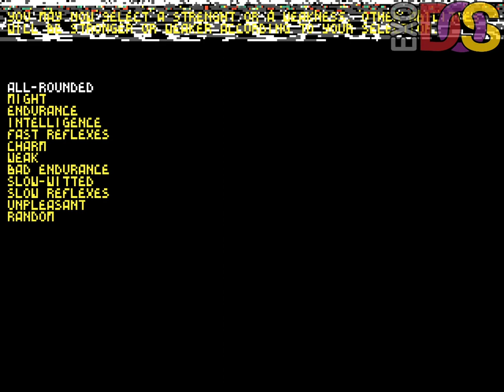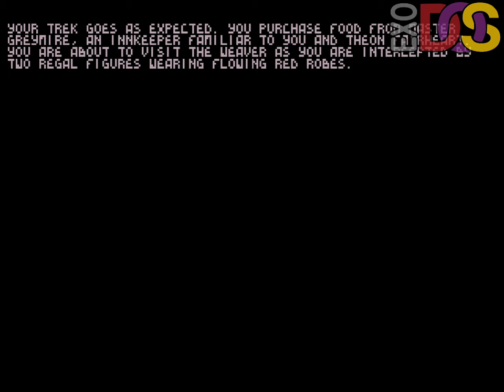Aleshar: The World of Ice - 1997 - eXoDOS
An RPG that takes place in an icy world. Man, that intro though. Otherwise seems like an average RPG.